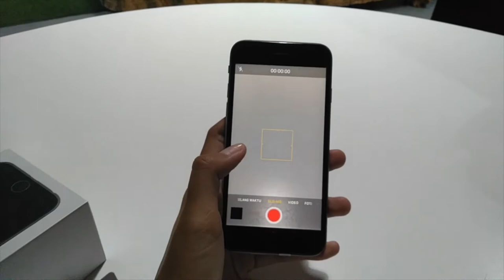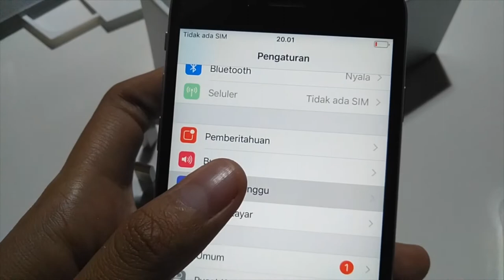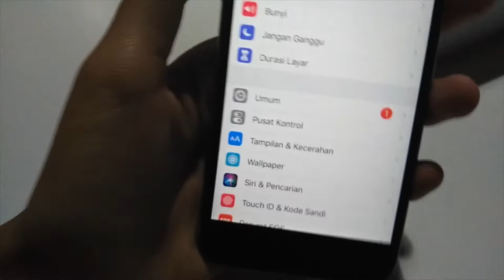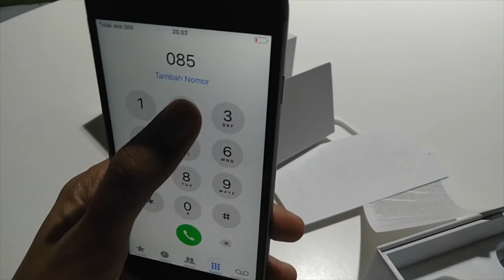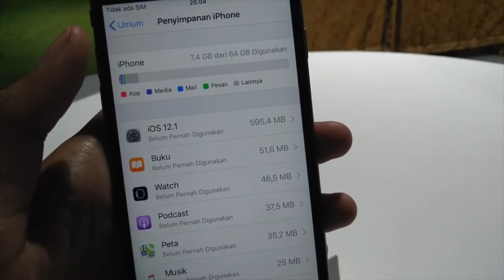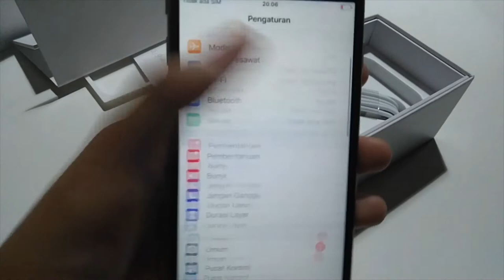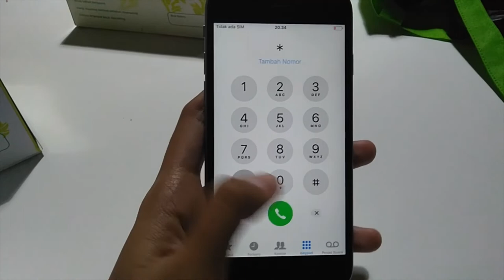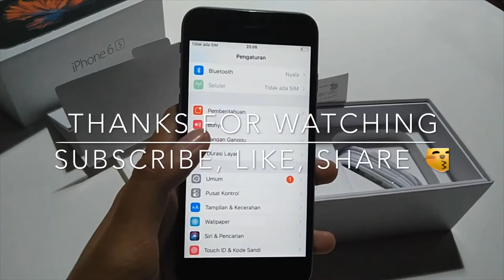HARBOLNAS ?? HATI • HATI, KUALITASNYA BEGINI ..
Selamat pagi, Selamat 12.12. Selamat Hari Belanja Online Nasional 2018

yo ayo abisin duitnya mumpung banyak flash sale, 12.12. atau apalah itu hehe ..
Lumayan harganya lagi pas murah-murahnya loh.

Eits, tapi jangan kalap dulu. Think before buy yuk .. Biar gak dapet barang kaleng-kaleng dan tipuan iklan yang aduhai..